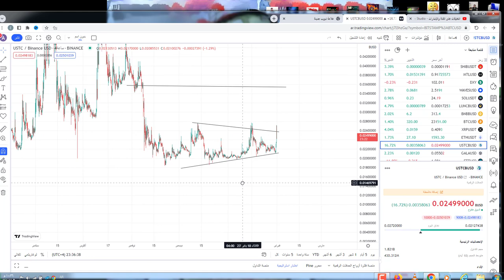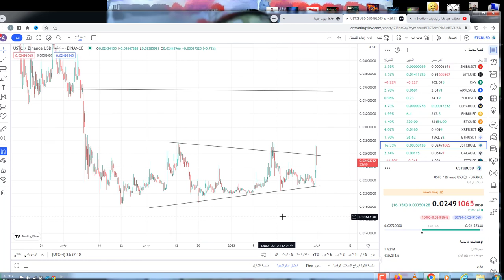منصة باينس تدعم ustcالعملة المستقرة لونا كلاسيك واول اهدافي مناطق!!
650$هدية كحسومات على رسوم التعامل بهي المنصة

كلمات يبحث عنها متابعي عملة لونا
المقترح الاخير لاعادة الربط بين لونا كلاسيك USTC | ادراج LUNC في BinanceUS ؟
لونا كلاسيك LUNC ترفع رسوم المعاملات 500% | تسجيل اعلي صعود منذ شهرين - الدمج بين لونا كلاسيك و لونا 2 - ارتفاع لونا كلاسيك تحليل عملة LUNC - ارتفاع الحرق 6.900 في عملة لوناكلاسيك
لوناكلاسيك مقترح- ايردروب لونا كلاسيك بينانس - تطوير لونا كلاسيك - اخر اخبار lunc - صعود ام هبوط لونا
luna coin analysis,luna coin price,luna coin news